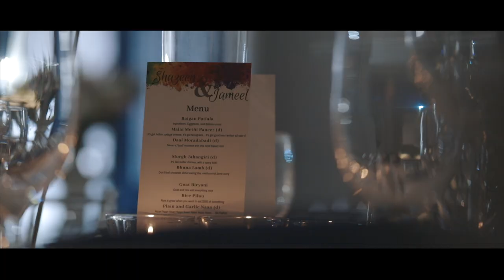SHAZEEN AND JAMEEL | WEDDING HIGHLIGHTS